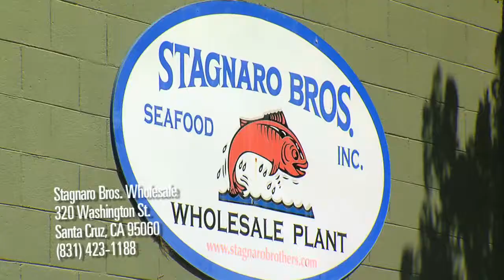Stagnaro Bros. Restaurant and Retail/Wholesale Seafood TV Spot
Following our historic Wharf tradition, Stagnaro's Bros. proudly presents the freshest and widest selection of Seafood possible. Come join us at the outer end of the Santa Cruz Municipal Wharf and take in the spectacular ocean views with the best fresh fish around.
The restaurant is open daily from 11:00 A.M.

We operate in all aspects of the industry, with the fish market on the wharf, our wholesale store in town and the restaurant. We sell over 20 types of fresh fish from all over the world

Stagnaro Bros. Wholesale
320 Washington St.